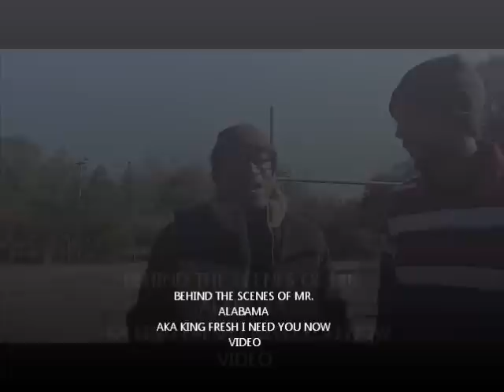KING FRESH BEHIND THE SCENES OF THE VIDEO "I NEED U NOW"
BEHIND THE SCENE FOOTAGE OF THE VIDEO SHOOT FOR "I NED YOU NOW" SHOT IN CLIO,AL

KING FRESH "DA KING OF ALABAMA"